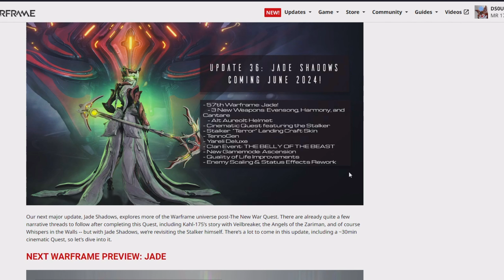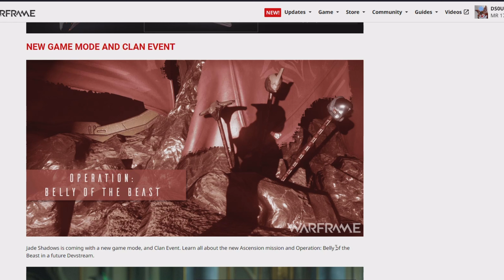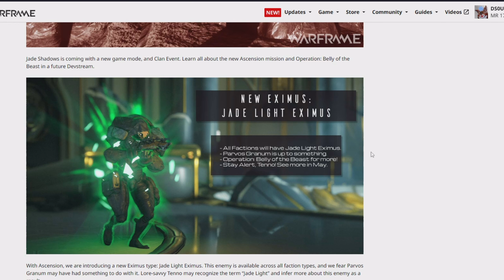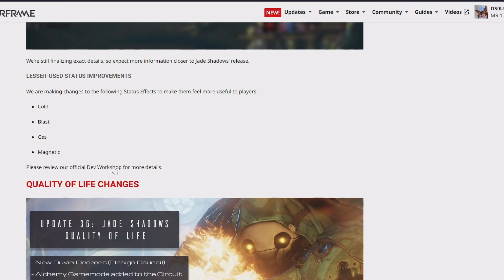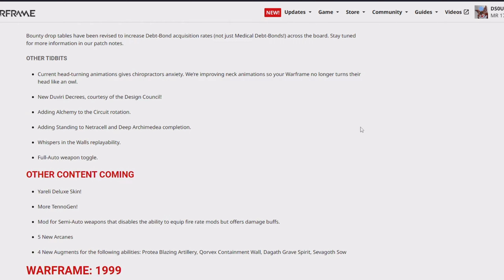NEW Cinematic Quest, NEW Game Mode, Status Effects REWORK, and MORE!!! - Warframe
Lots of exciting updates!